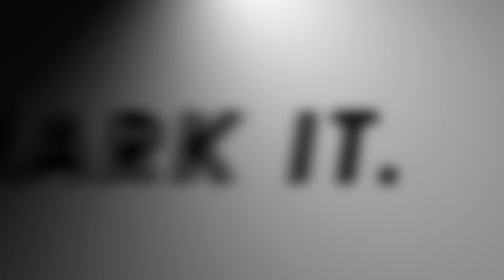Young Stars Dance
Nowe przedsięwzięcie wytwórni My Music i agencji Mark it - Young Stars Dance :)
Projekt pozwalający spełniać marzenia młodych, zdolnych i ambitnych ludzi chcących mieć możliwość wzięcia udziału w teledyskach, koncertach lub trasach koncertowych.
Obecnie YSD odbywa się na terenie Poznania, natomiast docelowo projekt ten będzie w większych miastach w Polsce 😊

Jeśli chcecie dołączyć do team'ów w Poznaniu lub chcielibyście abyśmy zorganizowali warsztaty w Waszym mieście, odwiedźcie nasza stronę i koniecznie wypełnijcie formularz zgłoszeniowy na stałe treningi w Poznaniu lub formularz warsztatowy abyśmy odwiedzili Wasze miasto :)

Dziękujemy całemu teamowi My Music za niesamowity event X-mas show 2016 oraz za zaufanie przy tworzeniu projektu YSD głównemu pomysłodawcy projektu Young Stars - Remikowi :)

Film powstał przy współpracy z Frame By Frame - Grzegorz Brylak oraz Bukowsky Studio. Dziękujemy za super materiał ! :)

Śledźcie nasze social media żeby zawsze być na bieżąco:
Snap - ysdofficial